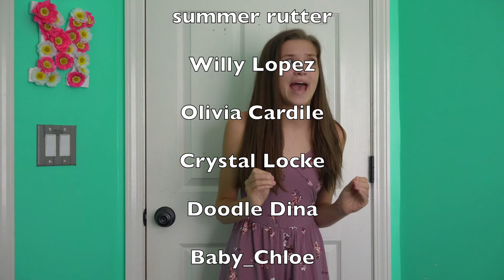Mimi's Little Sisters Grounded Her!!!